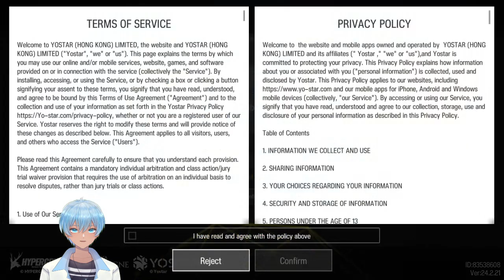Test Event walaupun telat banget - Arknights x Rainbow Six Siege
Arknights adalah permainan pertahanan menara , dengan sejumlah karakter ("operator") sebagai menara. Operator jarak dekat dapat ditempatkan di petak tanah dan operator jarak jauh di petak tinggi.

Kali ini arknight sedang mengadakan event kolaborasi dedngan permainan video tembak - menembak Rainbow Six Siege.

Others LVP members:
【ArataSan】
• Channel: @ArataSanChannel

【Lhiya】
• Channel: @LhiyaChan

【Kurokami Riha】
• Channel: @KurokamiRiha